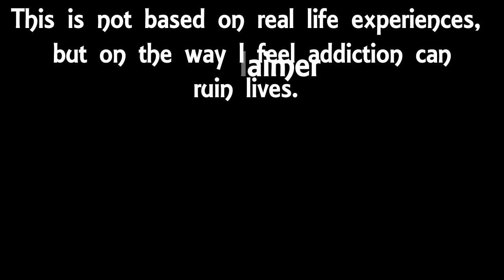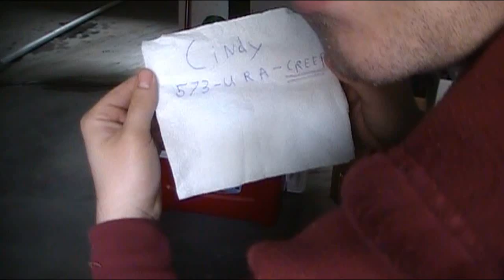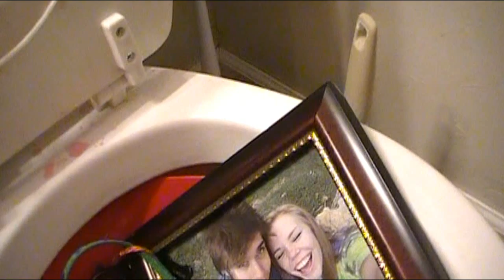Letting It All Out - a poem from 'Words Are Just Words'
By the way, sorry about the audio quality. I was trying so hard to balance everything but I may have lost the battle a little bit. So i'm going to write the poem out here for everyone if there is a huge problem

Letting It All Out

Sometimes I hiccup and stutter.
Sometimes I vomit and mutter.

But it's all because sometimes I journey
to the tip of the bottle
and then I take a trip to the toilet
with my stomach running full throttle
and get on my knees as if I’m praying to God
but my Lord’s a drunken facade
and then I nod,
with a splendid eruption.
Now I end my introduction.

The booze, bellowing, they ring again signaling the tickling swell
The bile moves like a thunderous hell,
burning up my dignity in a venomous spell.
With dry heaving, the dry tongue weaving,
 the cold sweat stinging
the tears from my eyes are screaming
and I’m bleeding out my mouth
the red cherry, blue berry, bubblegum, rum chata vodka.
But it’s a better deal when you make a meal
out of a bottle with a cheaper label
and I’m ready and able to prove
my point.

Don’t you scoff
at dollar store knock off
because brand names are the chumps game and
true fame is found at the bottomed up bottle
from bottom shelf that I found myself passed out
last night, on the sticky tiled floor of the liquor store.
But I wanted more, and feeling like a whale washed ashore,
I bar hopped till the puke stopped
my flow to go to the bogo solo cup bargain
at the nearest bar again.
Then I threw up all over a blonde girl's’ cardigan
and then I saw stars within my eyes when
she slapped my face to look like the unhappy of mask
of a thespian harlequin.

Sometimes I dribble spittle onto the floor,
the spit mixed with mixers, French fries, and so much more.
Sometimes I gag, sometimes I hack, spew, and drag
myself into another gutter.

But sometimes I regret the fate in the pit of my stomach,
brewing up some trouble under a thousand burning bubbles
making me shaking, quaking my bowels of reinforced agony.
Of course, my discourse is just word vomit but I’m on it
I’m ready to purge.

Does it mean I’m a problem child if my problems are mild?
I’m just wild,
carefree and hair styled to the speed of my strut
because naturally the bachelor in me is a bastard
dastardly sexy
slurring up to the girls flying on the backs of the
Grey Goose and Hennessy,
while I’m drinking anything that get me
stumbling like a zombie.
Somebody please save me
but all the pretty babies
are taking headshots of tequila and Cognac,
and after I’ve double-tapped my brain with Jack.
It’s deliriously real
all leading to a trembling slumber
that I get when I get that last girls number.

And maybe this time I’ll wear a rubber but if not
I’ll chalk it up to another drunken blunder and
wait for the aroma of a coma, so comatose the most
excellent splendor of a night I’ll never remember
and maybe I’ll try AA again next December.

As the last long line of sweet liquor hangs from my open lips, dangling down into my treasure chest of misery, I wonder if it’s all worth it, if I am going down the wrong path of broken bottles.
Sometimes I forget that an inner monologue isn’t just word vomit and I think that maybe I shouldn’t throw my conscious down the drain but then I look down into the toilet and remember that I’ve already flushed mine away.

I like to speak my poetry a lot for some reason. I'm not sure why but it just feels good to try and put myself out there. I don't want to lose my voice and hide behind the pages of my writing out of fear of rejection. I want to try it all.

Comment so I can make sure I'm creating content that you enjoy.

You can find my book, Words Are Just Words, on Amazon.com

Thank you all so much! I appreciate everyone of you more than you know.